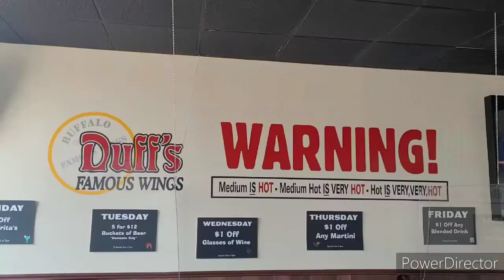Buffalo Chicken Wings Review 👍🏾👍🏾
While in Buffalo I was insearch of the Best Buffalo Chicken Wings in the City. After asking the locals I was Directed to Duff's Famous Wings.

🤔 Is there a Difference between Buffalo Wings & Hot Wings?